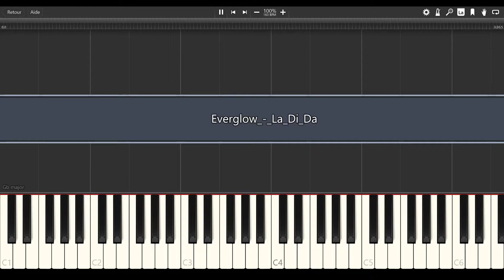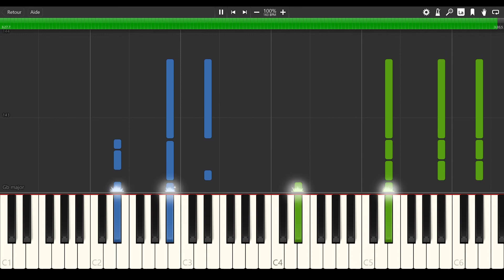EVERGLOW (에버글로우) - LA DI DA [PIANO TUTORIAL]